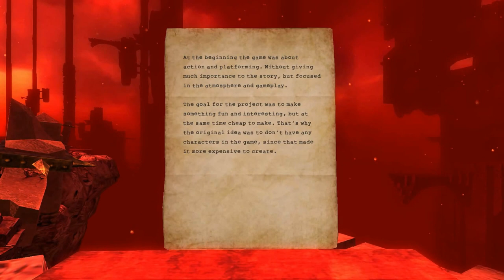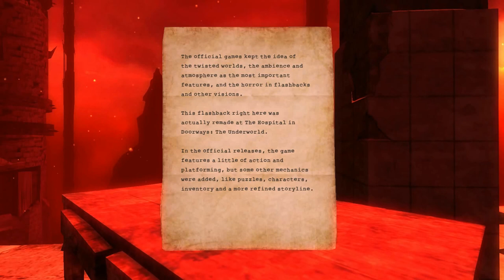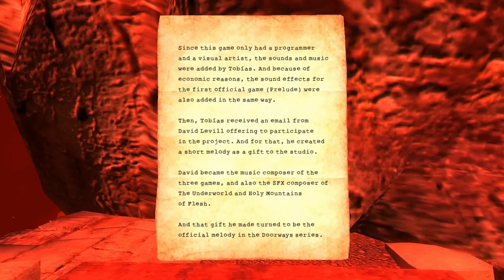Doorways Old Prototype